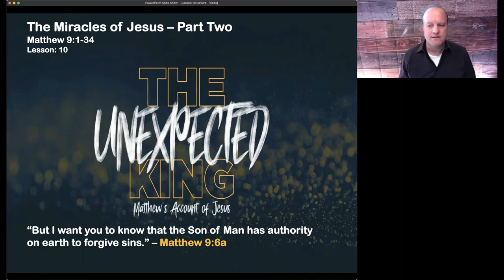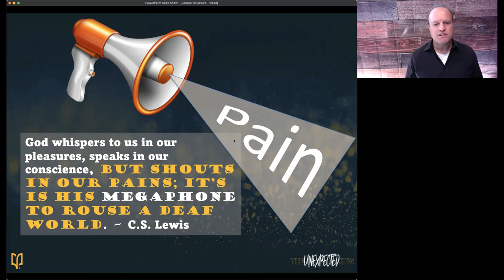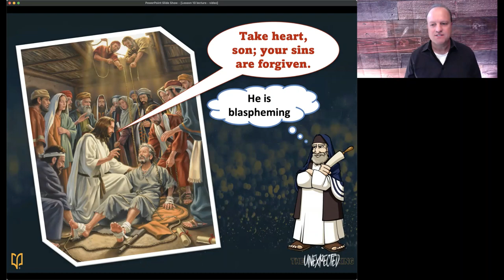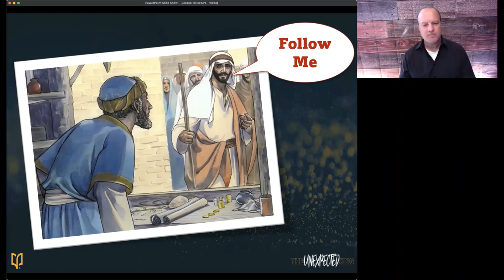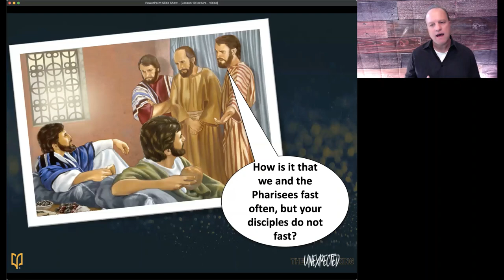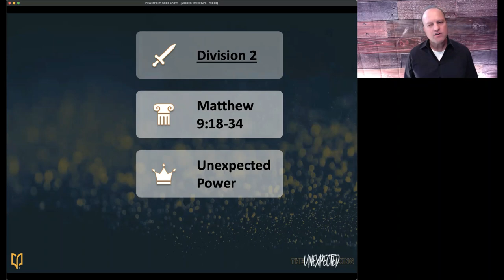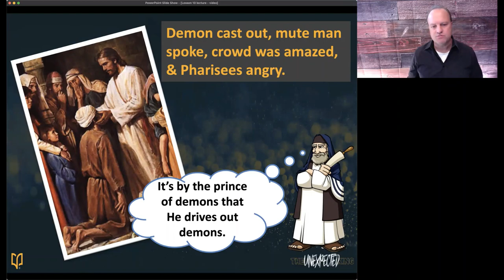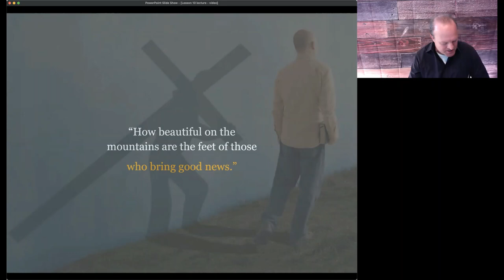Matthew Ch 9:1-34 BSF Lesson 10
This is part 2 of Jesus' miracles.